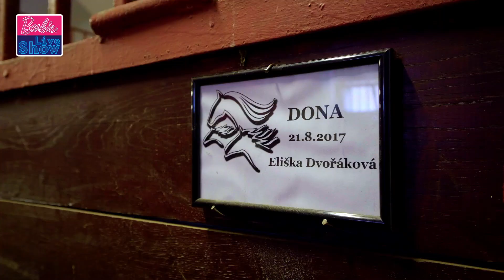AD: 🐎🐴 Vydej se s námi do Pony klubu! Svět plný koní už čeká!| Barbie Live Show | Epizoda 5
"Svět je nejkrásnější z koňského hřbetu, proto se dnes podíváme ke koníkům. Projedeme se, zjistíme, co práce u koní obnáší a učitelka jezdectví Eliška Dvořáková nám prozradí, jak den u koní vypadá. Projeďte se i vy, se svou Barbie na Rozkošném koníkovi a užijte si pohled ze sedla!

O Barbie: Už více než 60 let vede Barbie dívky na cestě k sebeobjevení a pomáhá jim představit si nesčetné možnosti. Po více než 200 inspirujících kariérách, Barbie spolu se svými přáteli a rodinou nadále inspiruje a povzbuzuje další generaci dívek k tomu, že mohou být, kým chtějí."